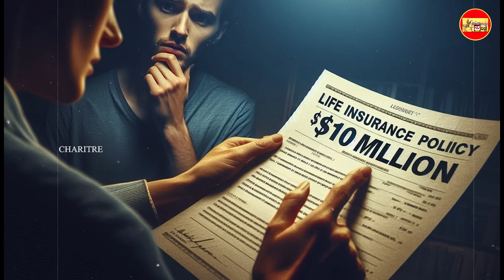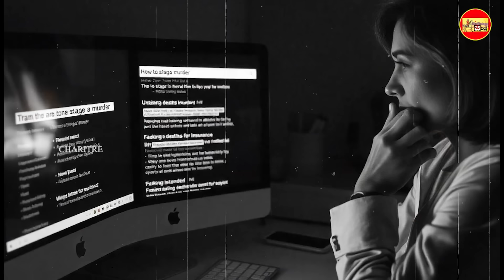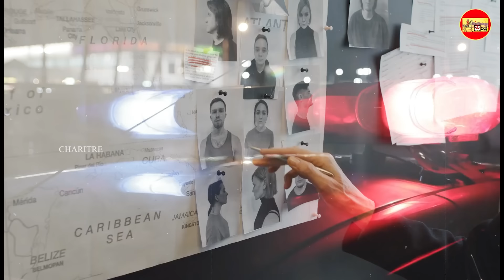ಕಾರಿನಲ್ಲಿ ಸತ್ತವನೇ ಎದ್ದು ಬಂದು ಕೇಸ್ ಬಗೆಹರಿಸಿದ್ದ..! DANIELS STORY PART 2 | Most Twisted Case